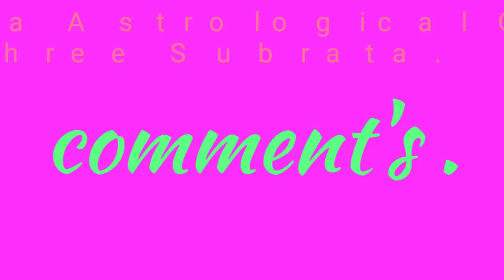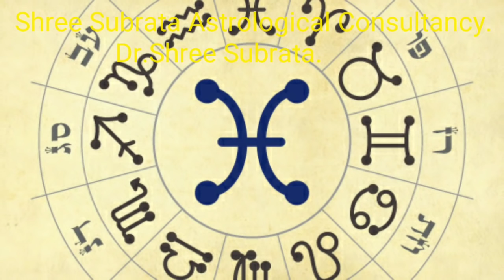Pisces । মীন রাশির জন্য কোন পেশা হওয়া উচিত|career I Predictions in Bengali by DR SHREE SUBRATA।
This YOUTUBE    is dedicated to Hindu Astrology, Vastu shastra.  What is Hindu astrology? It's the most accurate and detailed asttrological science which relies on predicting about spicific events in a native's life. This Hindu astrology has been the core of India and now slowly infecting the world. It's foundation is based upon houses, signs, nakshatras, mahadashas and karakas in Jamini. This is the easiest science to learn.

Pisces । মীন রাশির জন্য কোন পেশা হওয়া উচিত|career|professionII Predictions in Bengali by DR SHREE SUBRATA।

ভিডিও টি যদি ভালো লেগে থাকে তাহলে লাইক দিবেন আর ভিডিও টি কেমন লাগল কমেন্ট করে জাবেন । আর এমন সব সুন্দর সুন্দর ভিডিও পেতে আমাদের সাথেই থাকুন । ভুল ত্রুটি হলে ক্ষমার দৃষ্টিতে দেখবেন । সবাই অনেক ভালো থাকবেন ...।
All Information Collected from Background youtube free Sound Voice Sound
 & Video Edit by Dr.Shree Subrata and Other Information Collected From Facebook, Google,Wikipedia,Etc
Which rashi should be a profession? Which profession can be successful? However, judging on the birth chart which of your career will bring your success.
কোন রাশির কোন পেশা হওয়া উচিত? চন্দ্র রাশির উপর ভিত্তি করে রাশি অনুযায়ী কোন পেশায় যুক্ত হলে সফল হতে পারবেন তা নিয়ে আলোচনা করা হল । তবে জন্ম ছকের ওপর বিচার করে আপনার গ্রহ নক্ষত্রের অবস্থান আরও সঠিক ভাবে বলে দেবে আপনার কোন পেশা আপনার সফলতা এনে দেবে ।

ডঃ শ্রী  সুব্রত ।  Consulting Number:  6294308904, 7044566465
                   JYOTISHVIDYABIBHUSHAN, VASTU BACHASPATI, Certificate Course on Bhagavad Gita, (ISKCON)

About: SHREE SUBRATA ASTROLOGICAL CONSULTANCY is a YouTube Channel, where you will find videos on Vedic astrology, Vastu Shastra and Numerology in Bengali. New video is posted on everyday :).